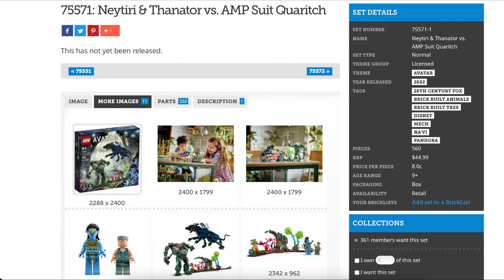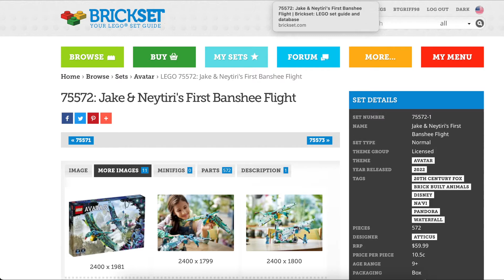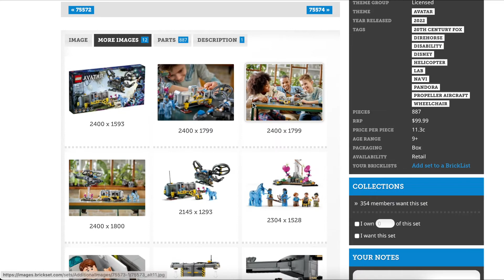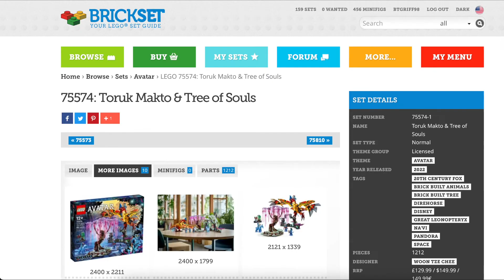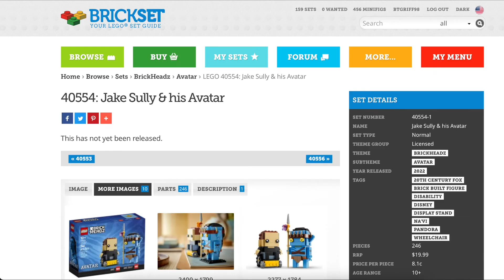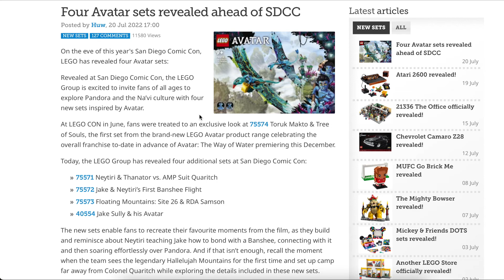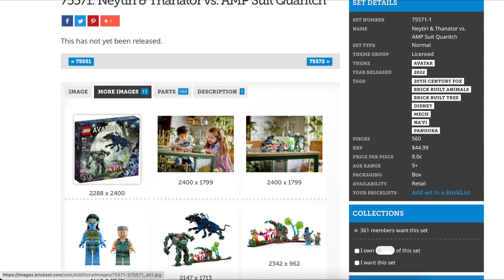LEGO Avatar: Some Interesting Design Decisions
There were 4 new avatar sets revealed that will release Oct 1. These sets include:
75571 Neytiri & Thanator vs. AMP Suit Quaritch
75572 Jake & Neytiri’s First Banshee Flight
75573 Floating Mountains: Site 26 & RDA Samson
40554 Jake Sully & his Avatar
Overall, seems like there is a huge marketing push for the Avatar sequels, which includes Lego pushing sets from the original movie ahead of sequel in December. It seems they are hoping this will be a huge new IP for them going forward. So it will be interesting to see how well the new avatar movie in December performs

Welcome to BRICK DUO – where we discuss LEGO, investing in LEGO, Collecting LEGO, Lego News, LEGO clearance and LEGO Hauls. You’ll gain some insight from two collectors, K Bricks and B Bricks, who have been into the hobby since they were young kids. We’ve seen it all over the years and offer some great perspective on the recent history of the LEGO brand and their themes.